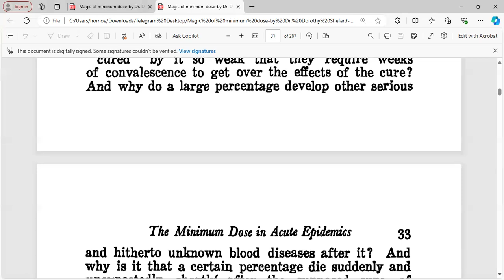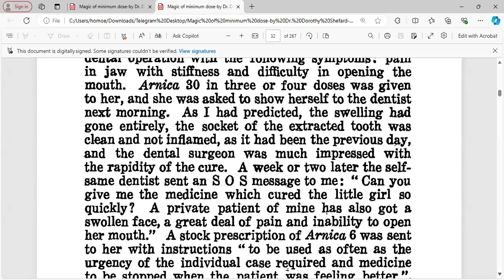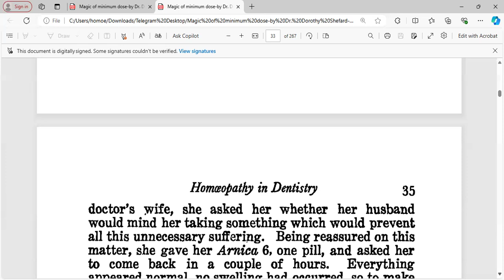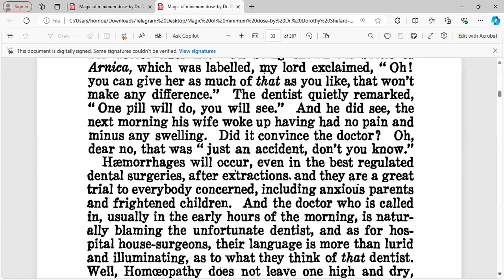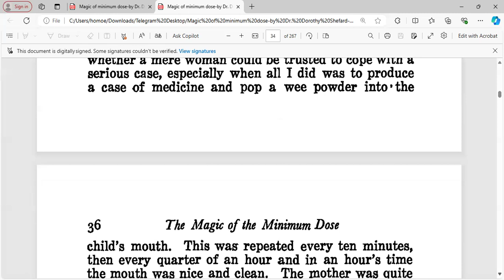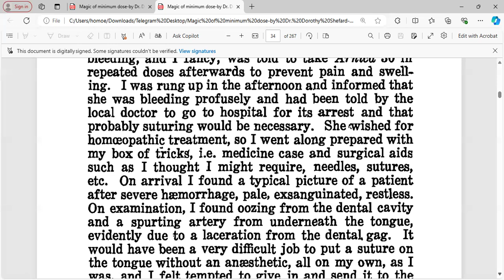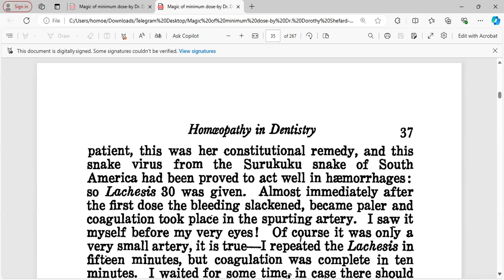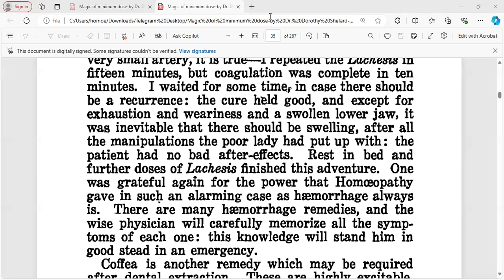Class 7 : Group Study of Magic of Minimum Dose By Dorothy Sheppard On 5-Sep-2024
The action of the minimum dose in acute epidemics Last Part
and homoeopathy in dentistry Part-1